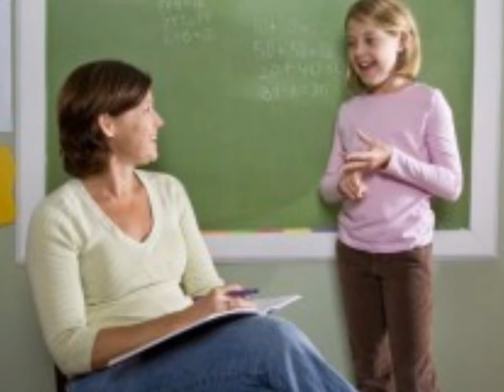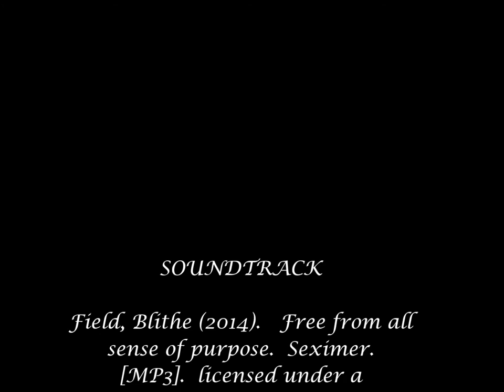Black Footed Ferret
for INTE 5340